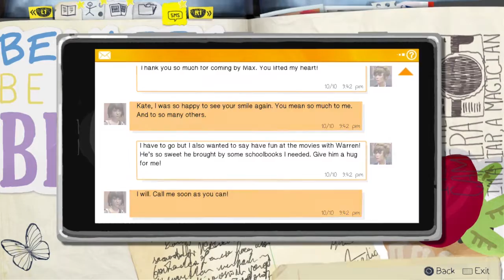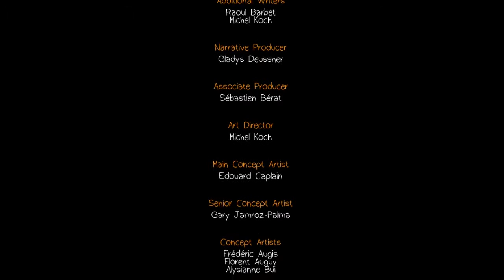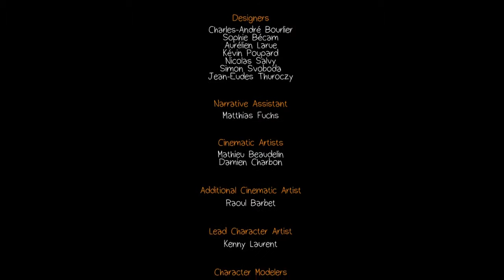Life is Strange Ep 27: NO NO NO NO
This is a Let's Play of Life is Strange. This is episode 4: Dark Room. As we finish episode 4, a big reveal occurs. I lose my shit.